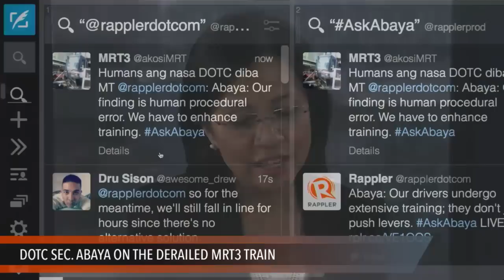DOTC Sec. Abaya on derailed MRT3 train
More videos on Rappler Follow Rappler for the latest news in the Philippines and across the globe. Rappler talks to Transportation Secretary Joseph Emilio Abaya about the August 13 MRT3 derailing incident, the train line's worst mishap to date Follow Rappler for the latest news in the Philippines and around the world.